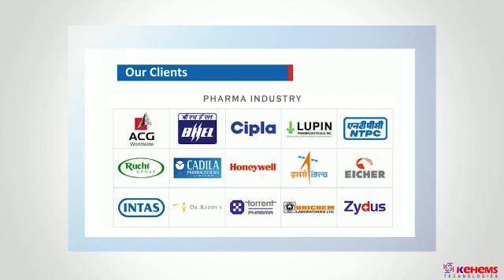Kehems Technologies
Screw and Scroll Chiller, Heat Pumps and Thermal Energy Storage Systems manufacturers